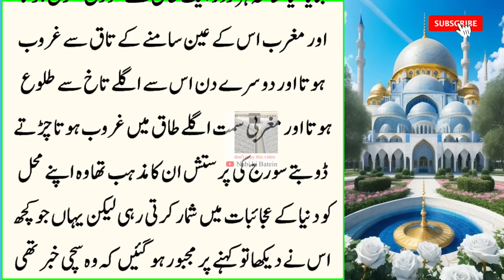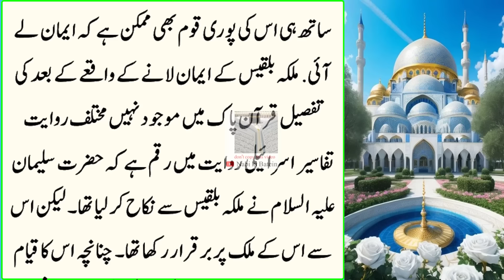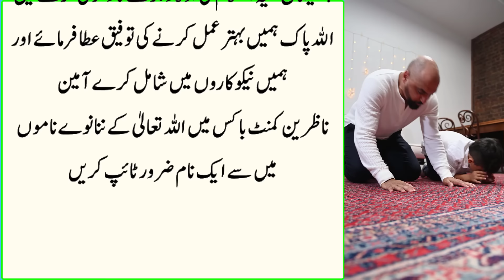Hazrat Sulaiman Alai Salam Ne Malka Se Shadi Karna Chaha | Learn islam in Urdu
Hazrat Sulaiman Alai Salam Ne Malka Se Shadi Karna Chaha | Learn islam in Hindi